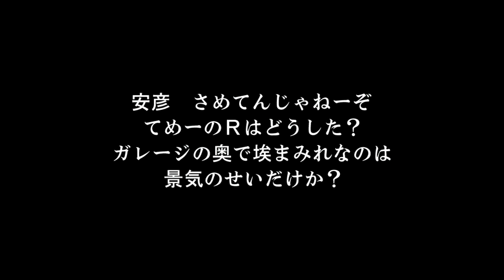【ストーリー・RZ34】第35話：チューナーとして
湾岸線＆横羽線で撃墜された「R200CLUB」
「元木」の車に乗っていた「三木」は
翌日　すでに廃業した先輩チューナーの言葉にハッとさせられる
やられっぱなしでは　降りられない・・！

安彦　さめてんじゃねーぞ
てめーのRはどうした？
ガレージの奥で埃まみれなのは
景気のせいだけか？

6RR＋から追加された現行フェアレディZ（RZ34）のストーリープレイ動画です。